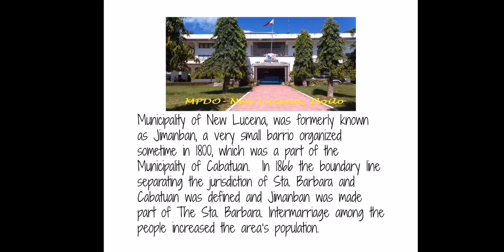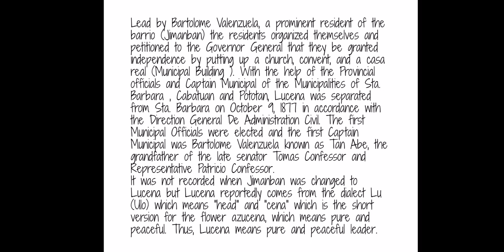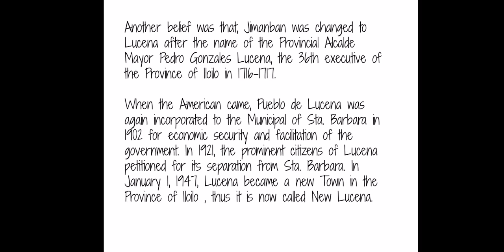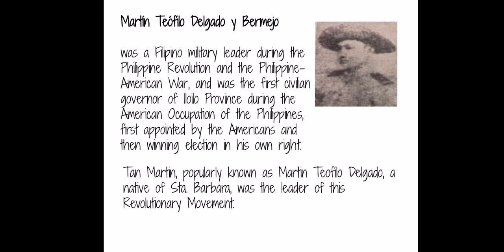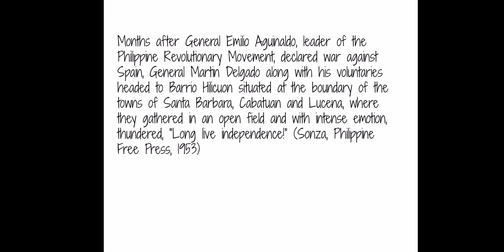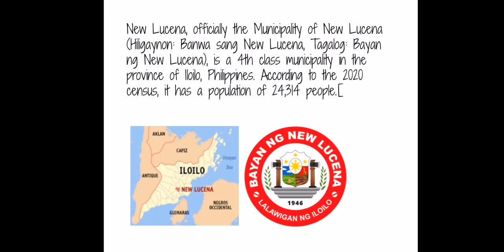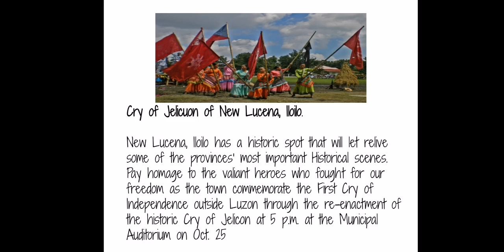10 December 2022